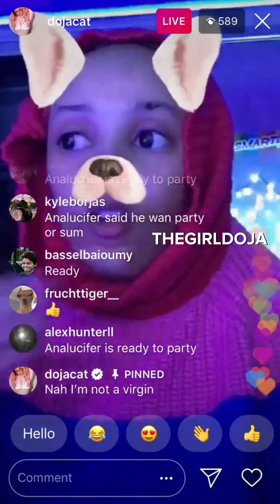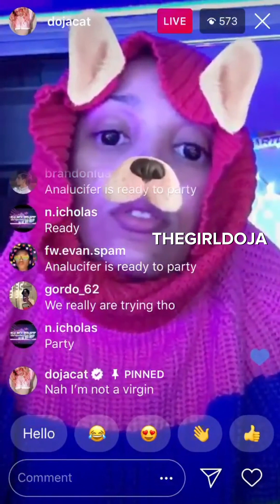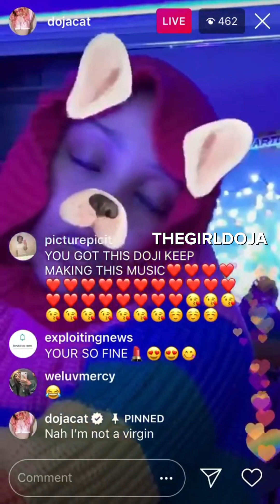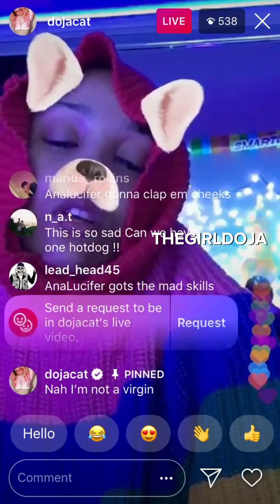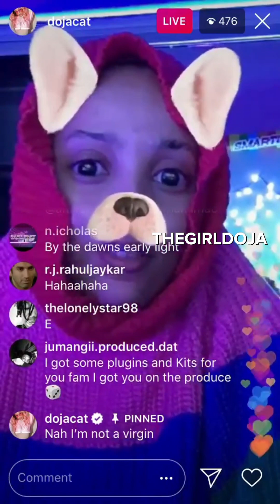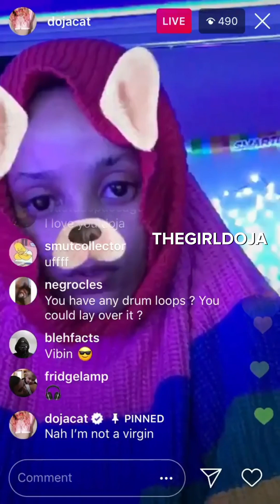Doja Cat Making Beats (2018)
doja cat dojacat doja cat instagram live doja cat unreleased songs doja cat 2018 dojacat2018 amalazandile amalazandiledlamini dojacat2019 dojacatlive dojacatiglive dojacatsongs planether planet her amala dojidoj mooo iglive #2022